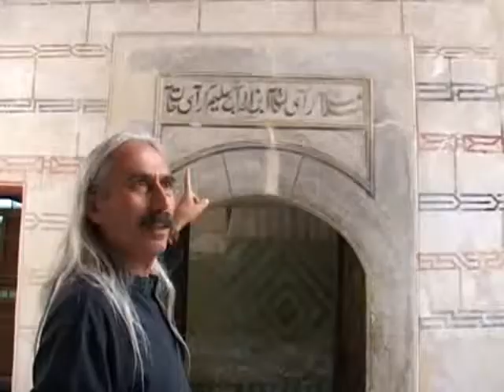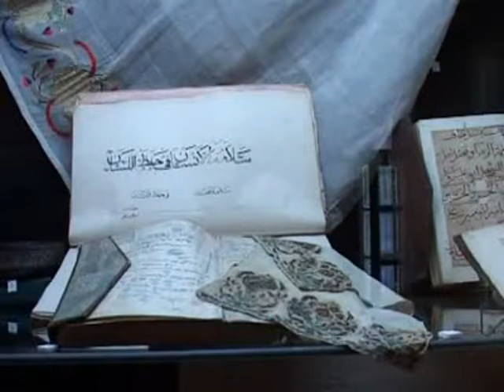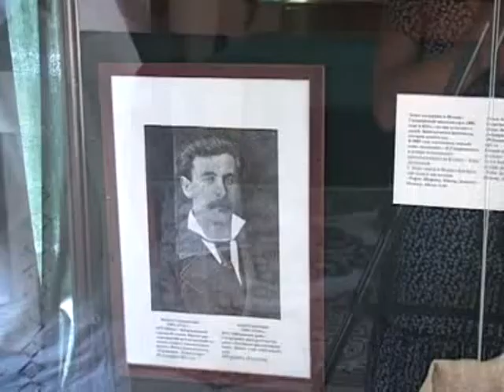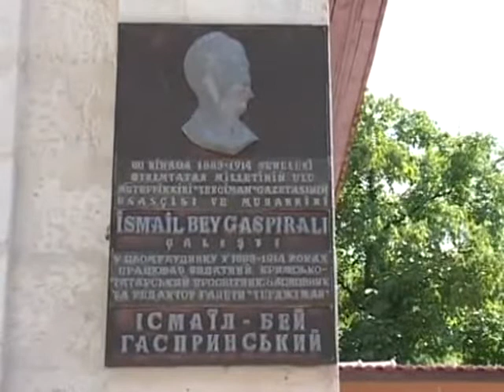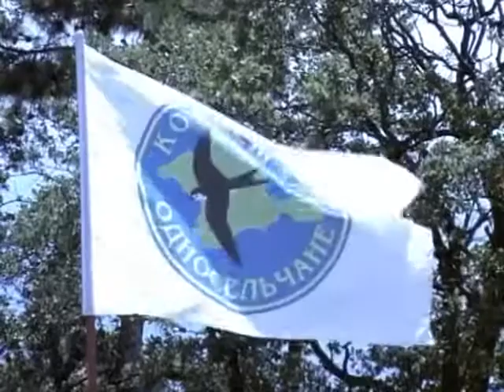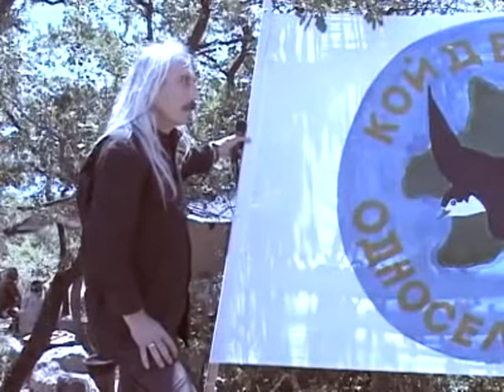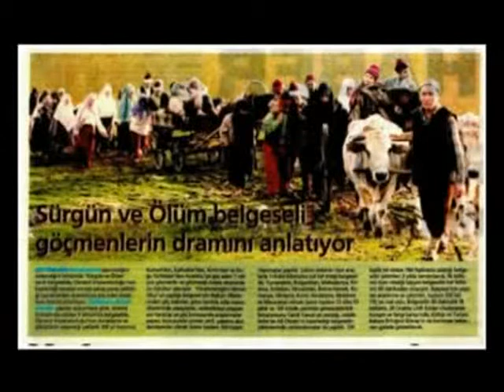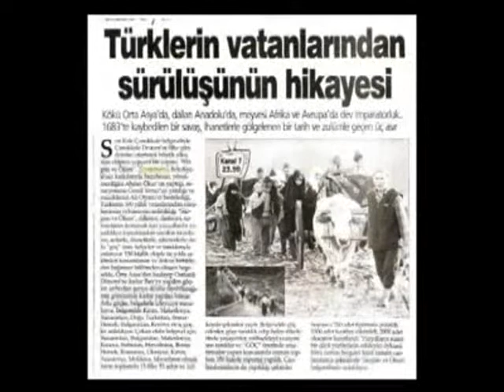Türklerin Dünyasından 3. Bölüm (05.05.2012) [ # 591 ]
Türklerin Dünyasından 3. Bölüm (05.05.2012)

Video Zamanı : 05 Mayıs 2012, Cumartesi
Alpturk TV Video No : 591
Alptürk TV Programı : Türklerin Dünyasından